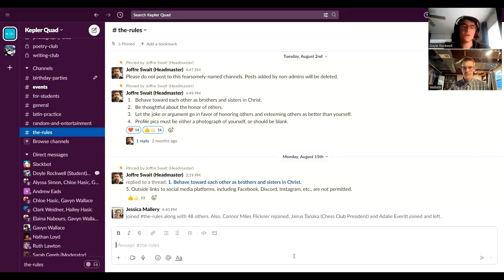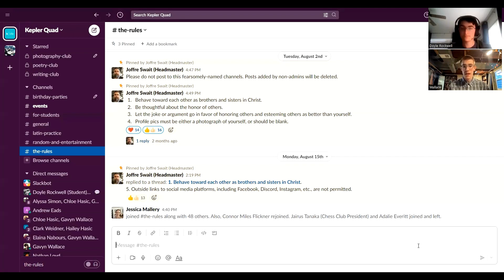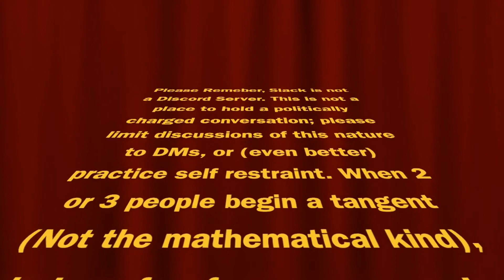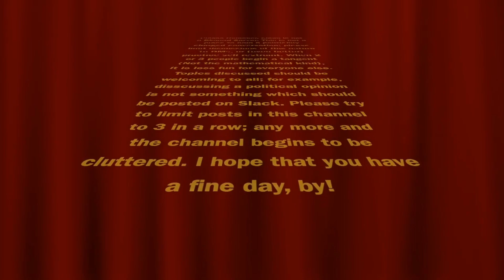The Kepler Quad (Student Life) Welcome Video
A message from some of the upperclassmen in Kepler Life! There are many awesome things about the Quad and we hope these guidelines can make it even better. If you haven't joined the Quad yet, you can get an idea of what it's like. We hope you'll consider joining us!